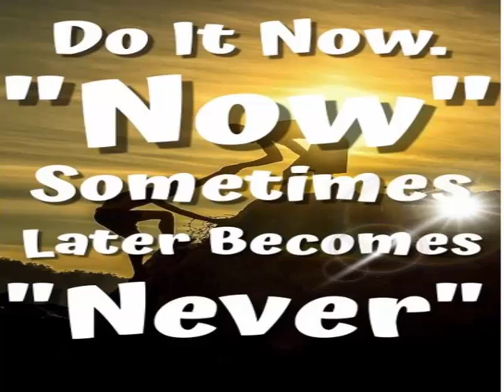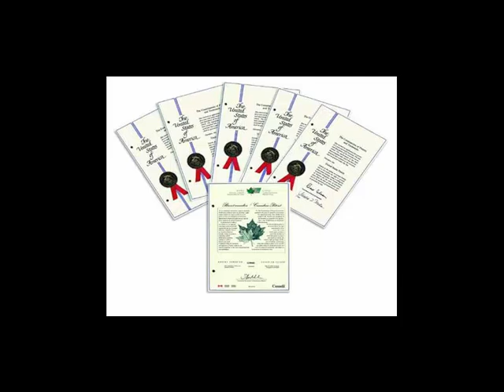John Molson 4.11.2020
John Molson on Immunotec Brain Research